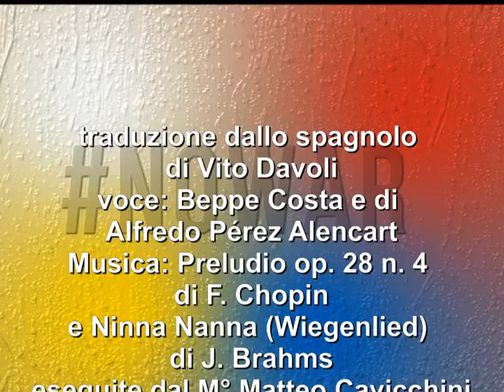𝐀𝐥𝐟𝐫𝐞𝐝𝐨 𝐏é𝐫𝐞𝐳 𝐀𝐥𝐞𝐧𝐜𝐚𝐫𝐭: Nessuna bomba parla la mia lingua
𝐀𝐥𝐟𝐫𝐞𝐝𝐨 𝐏é𝐫𝐞𝐳 𝐀𝐥𝐞𝐧𝐜𝐚𝐫𝐭: Ninguna bomba habla mi idioma
traduzione dallo spagnolo di Vito Davoli - voce: Beppe Costa e di
e Ninna Nanna (Wiegenlied) di J. Brahms, eseguite dal M° 𝕸𝖆𝖙𝖙𝖊𝖔 𝕮𝖆𝖛𝖎𝖈𝖈𝖍𝖎𝖓𝖎 - un piccolo omaggio a un poeta e amico cje, come pochi, diffonde la poesia degli altri - video b.c. beppecostaincontri